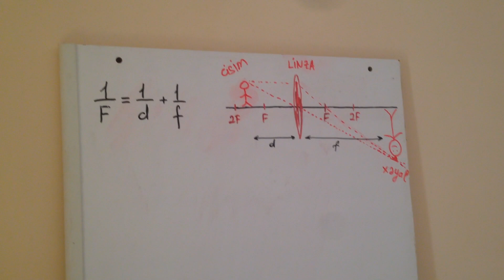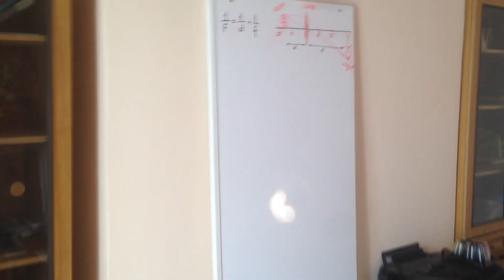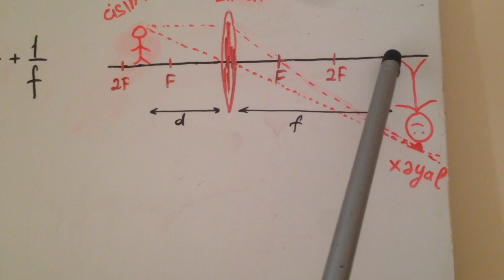Proyeksiya aparatının 📽( sinevizyonun ) modeli